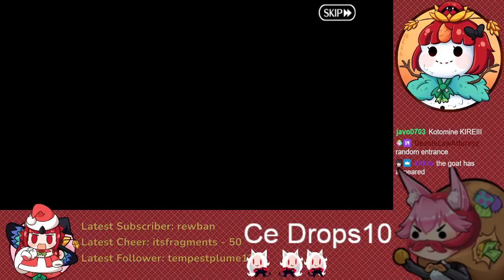Lb7 chapter 3 Pt. 4